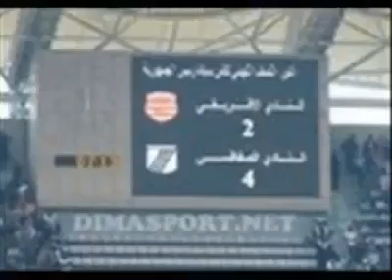hhhhh malla jaw 3al zanatir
حياتي في كلمتين : النادي الصفاقسي

لتكن اكبر صفحة صفاقسية على الفايسبوك .. و لتجمع جميع عشاق الأسود و الابيض في العالم و توحد كلمتهم ليعلم الجميع اننا دولة و لسنا مجرد جمعية